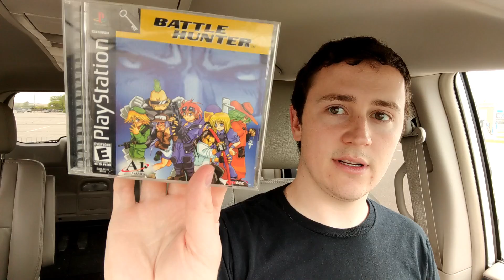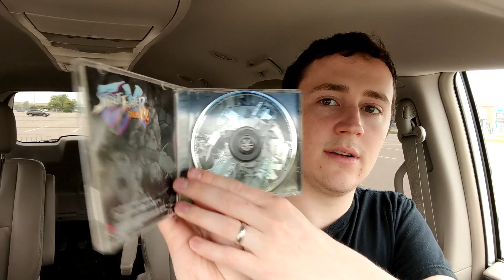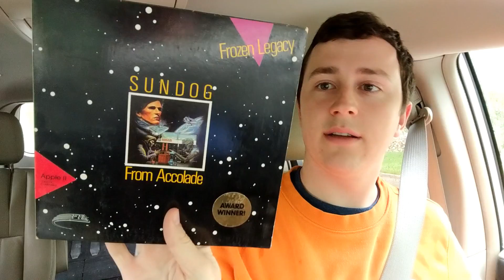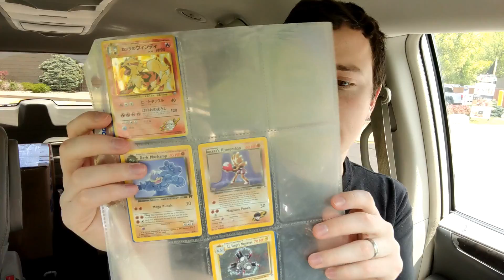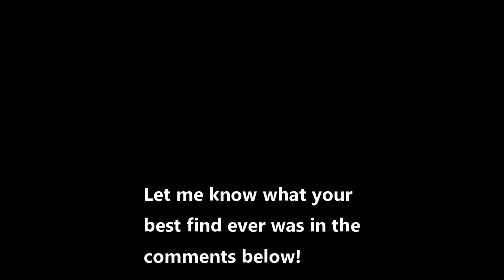More RARE Apple ii Games! & Some Excellent Facebook Scores. Pokemon Cards & PS2 Games